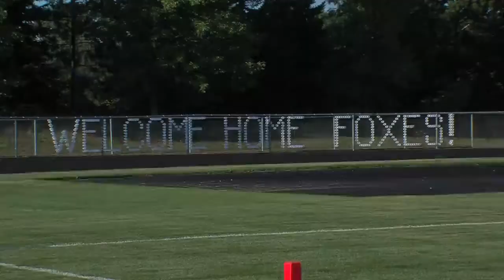FOX VALLEY LUTHERAN BREAKS IN NEW FIELD